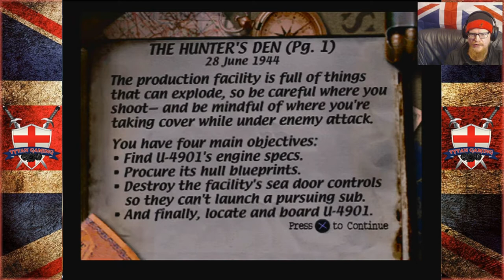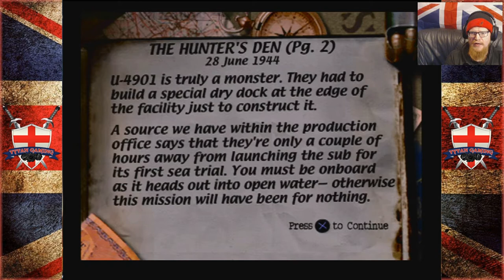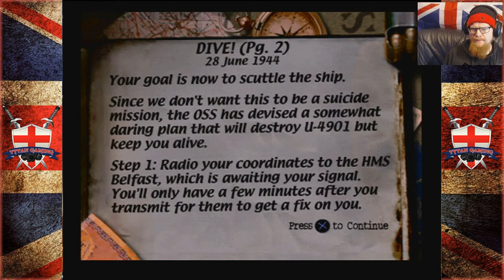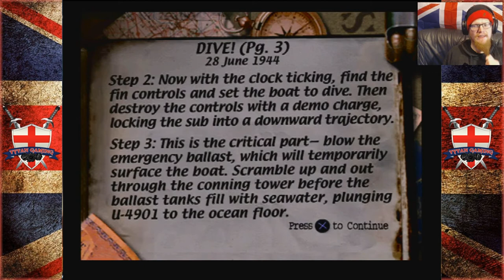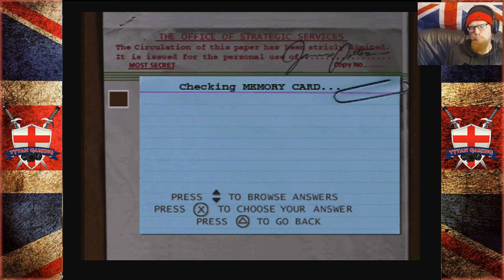Tytan Play's | Medal Of Honor | #6 "Scuttling The Beast"